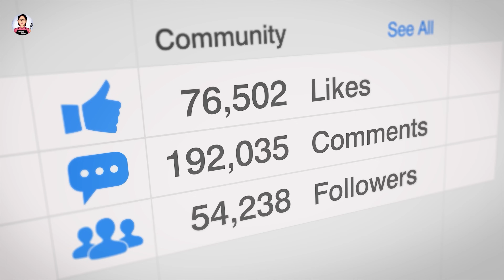डायबिटीज वाले भी अब जी भर के खाएंगे गुजिया - यकीन नहीं आये तो ये रेसिपी जरूर देखना | Fare | Nashta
👉AMAZON LINKS FOR MYKK HAIR OILS:

Aaj Masala Kitchen Me Ban Rahe Hai Traditional Snacks Bhakose, Dal Fara. Aap Sabhi Ko Bahut Pasand Aayegi Yeh Sugar-Free Recipe Snacks.

✍🏻INGREDIENTS:
FOR DOUGH:
* Wheat flour (गेहूं का आटा) - 1 cup
* Semolina (सूजी/रवा) - 1/4 cup

FOR FILLING:
* Urad dal (उड़द दाल) - 2 tbsp
* Chana Dal (चना दाल) - 1/4 cup
* Garlic (लहसुन) - as per taste
* Ginger (अदरक) - as per taste
* Green chili (हरी मिर्च) - as per taste
* Salt (नमक) - as per taste
* Chili powder (मिर्च पाउडर) -  little bit
* Kashmiri red chili powder (कश्मीरी लाल मिर्च पाउडर) - little bit
* Turmeric powder (हल्दी पाउडर) - little bit
* Dry mango powder (अमचूर पाउडर) - 1 tbsp
* Coriander powder (धनिया पाउडर) - 1 tbsp
* Asafoetida (हींग) - less then 1/2 tsp
* Carrot (गाजर) - 1
* Peas (मटर) - Some
* Coriander leaves (धनिया पत्ती) - some
* Oil (तेल) - 1 tbsp
* White sesame seeds (सफेद तिल) - 1/2 tsp
* Dry Red Chilli (खड़ी लाल मिर्च) - 2
* Curry leaves (करि पत्ता) - some
* Asafoetida (हींग) - 1/4 tsp
* Water (पानी) - 2-2.5 cup

FOR TADKA:
* Oil (तेल) - Some
* Cumin (जीरा) -  little bit
* Mustard seeds (राइ/सरसों) -  little bit
* Green chili (हरी मिर्च) - some
* Ginger (अदरक) - some
* Pav Bhaji/Sambhar/Maggie Masala - optional

✍🏻𝐑𝐞𝐜𝐢𝐩𝐞:
𝐅𝐨𝐫 𝐒𝐭𝐮𝐟𝐟𝐢𝐧𝐠, soak Urad Dal and Chana Dal for two hours. In a mixing jar add, soaked dal, Garlic, Ginger, Green Chilli, Salt, Red Chilli Powder, Kashmiri Red Chilli Powder, Dried Mango Powder, Coriander Powder, Asafetida/Hing, and Water. If required add Water and grind well. Then take it out into a bowl, add chopped Carrot, Peas and Coriander Leaves. Mix well and keep aside.
𝐅𝐨𝐫 𝐅𝐚𝐫𝐚, take a bowl and keep the strainer on it. Add sieved Wheat Flour, Semolina, Salt, and Ghee. Mix well and bind the dough by adding Water. Cover and keep for 10 minutes. Keep the pan for heating, add Mustard Oil, White Sesame Seeds, Dried Red Chilli, Curry Leaves, Asafetida and Water. Cover and let it boil. Then make dough balls and roll out the size of the poori. Keep stuffing in the middle, fold it like a gujiya, and close it as shown in the video. Similarly, prepare all the Fara by filling them. Put these Fara in the boiling water. Cover and cook the fara for 10-12 minutes. Then take them out and cut them into two or three pieces.
𝐅𝐨𝐫 𝐓𝐚𝐝𝐤𝐚, keep the pan for heating, add Oil, Cumin Seeds, Mustard Seeds, long chopped Green Chilli, Ginger, and Curry Leaves and let them crackle first. Add chopped Fara and fry them while stirring them occasionally. Sprinkle some Masala and garnish with Coriander Leaves. Serve them with Green Chutney, Sauce or Green Chilli and enjoy!